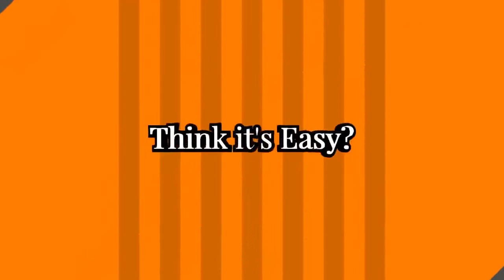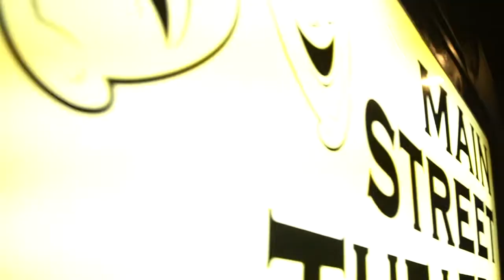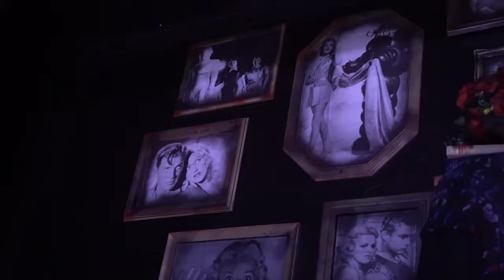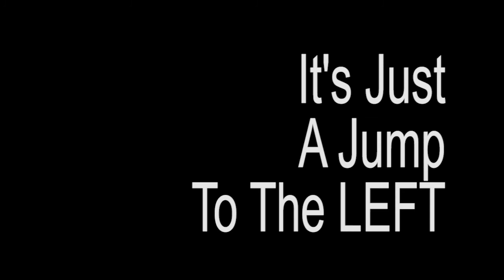Think it's Easy doing Musical Theatre? S2 E2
Guys, musical theatre is no joke! Especially when you're doing the Rocky Horror Show! We went to the Main Street Theatre in Midvale to find out how the actors felt about the show.

Special thanks to: Ryan, Sean and A.J.

Main Street Theatre
7711 South Main Street (700 West)
Midvale, Utah 84107